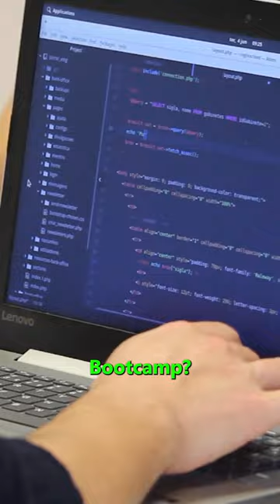FASTEST Way to Learn Coding for FREE (and ACTUALLY get a job)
🎖️ $1500 OFF ANY Online Tech Bootcamps. See if you qualify for the JOB GUARANTEE!
🤖 PK's AI-powered quiz app + click "AI"
💻 $300 DISCOUNT! Land a Tech Job with NO or little Coding! 100% Money-back guarantee!
⬆️ 100% FREE until you're hired! 1-on-1 career mentorship from top-notch professionals at FAANG

🏅 LEARN CODING and EARN UNLIMITED certificates from renowned institutions like GOOGLE, META & STANFORD with Coursera Plus!

- Python Crash Course
- Web Design with HTML, CSS, JavaScript
- Grokking Algorithms (Beginner)
- Cracking the Coding Interview
- Automate boring stuff with Python